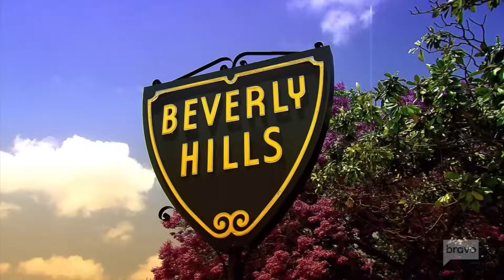Kyle & Sutton sit down and rehash her meltdowns in Vegas! (Season 13, Episode 4)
Airs every Wednesday at 8/7c on Bravo and streaming the next day on Peacock.